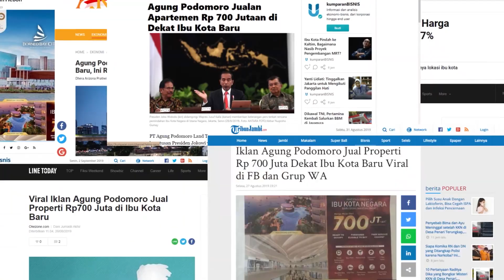BORNEO BAY CITY, INVESTASI TERBAIK DI KAWASAN IBU KOTA BARU!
Borneo Bay City,

Sebuah mahakarya dari Agung Podomoro Land, di pinggiran pantai di kota Balikpapan, dengan konsep perpaduan, "living in green and blue with harmony"

sebuah konsep "One Stop Living" yang hadir memberikan kenyamanan, kemudahan, dan sekaligus pelayanan yang terbaik untuk Anda dan seluruh keluarga Anda.